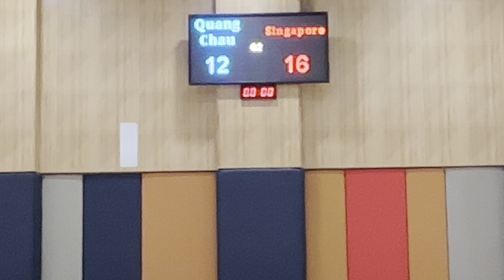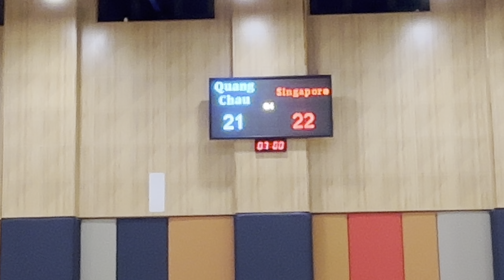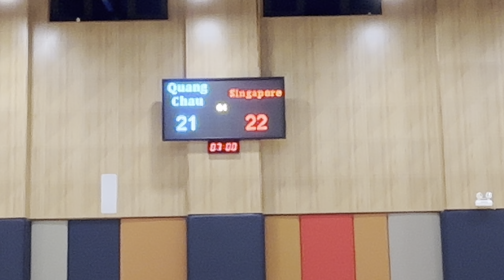Hanoi KOBLA Cup Guangzhou vs Singapore P2